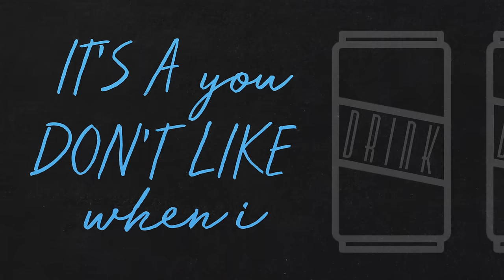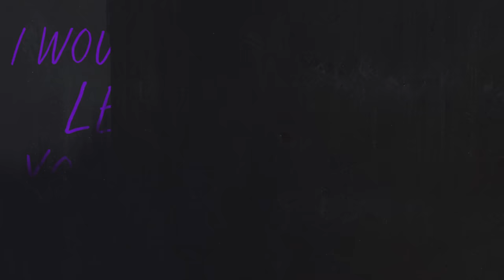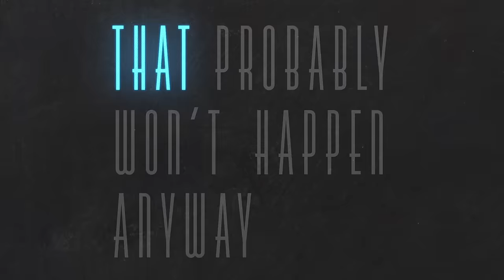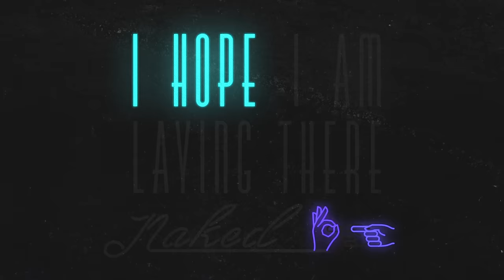Mike Ryan - The Rewrite (Official Lyric Video)